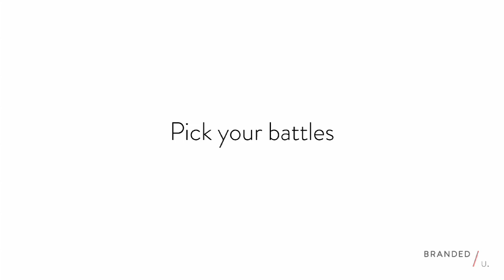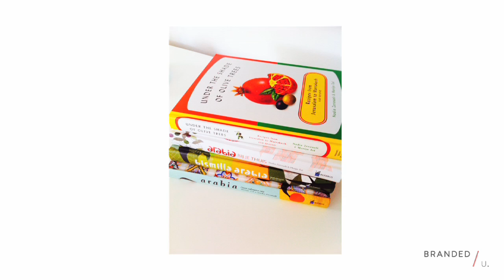Personal Branding - BrandedU: Nadia Zerouali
- BrandedU is a personal branding seminar designed for women who want to increase the results in their career.